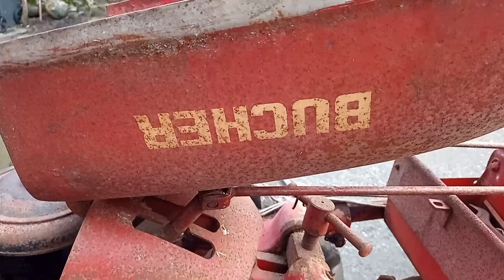"Bucher" and old school tractor...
From no go, to go